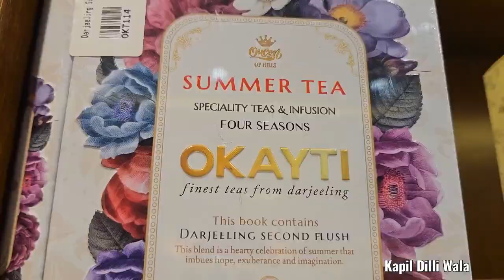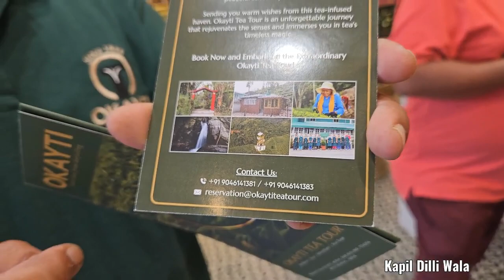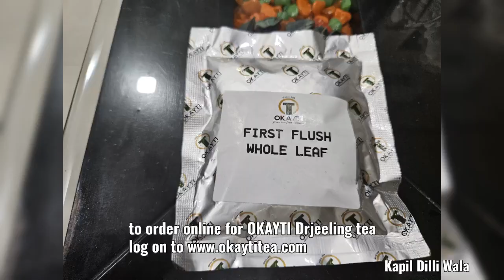Tried Darjeeling authentic Green Tea - OKAYTI Tea